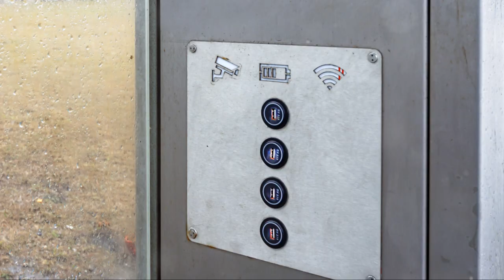iPhone 16 Day Global Launch Madness! 2024 09 20 1